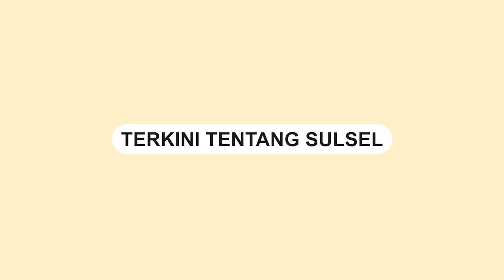Kisah Inspiratif Warga Sidrap, Menabung 3 Tahun untuk Melaksanakan Ibadah Umroh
Seorang warga di Sidrap, bernama Muhlis, akhirnya berhasil mewujudkan impian untuk melaksanakan ibadah umroh.

Muhlis telah menabung setiap harinya selama tiga tahun untuk mencapai tujuannya.

Video tersebut diunggah di akun Instagram @sidrap.id.

Dalam video terlihat ia menyampaikan bagaiman proses menabung untuk mewujudkan impiannya.

Kisah perjuangan Muhlis ini memberikan inspirasi bagi banyak orang.
Video terkini dan terbaru..